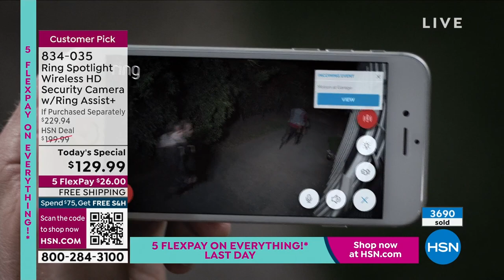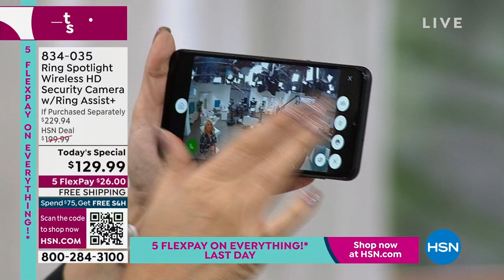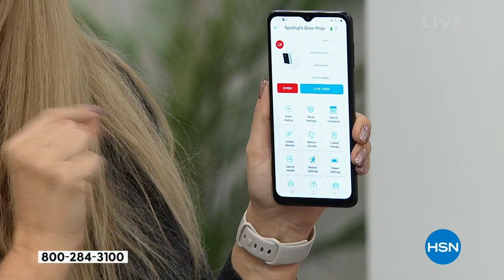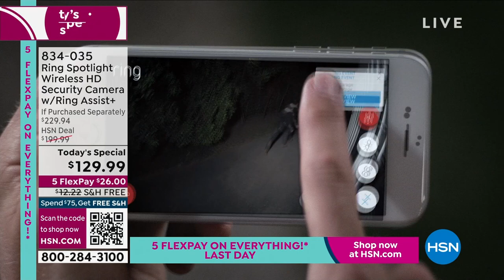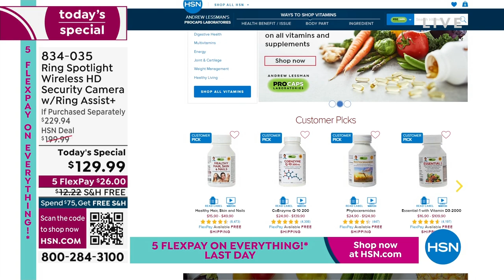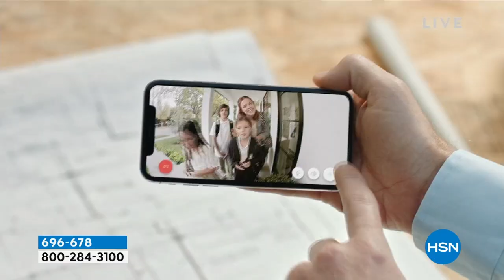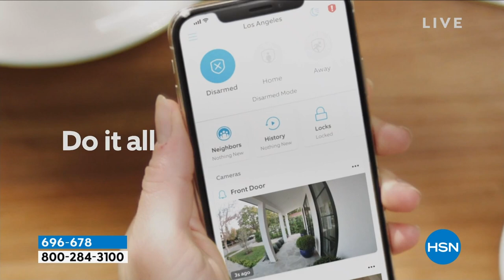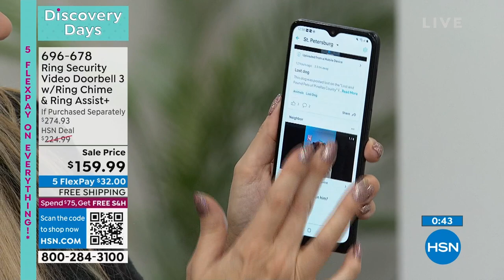HSN | Ring Home Security 01.30.2023 - 12 AM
Discover and shop home security products designed to improve the safety in and around the home.